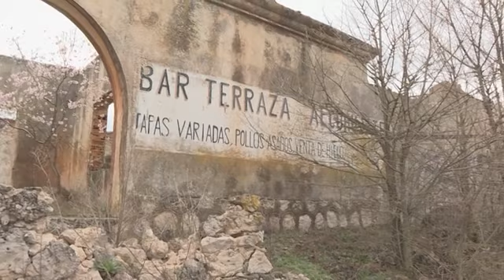Sécheresse en Espagne : le "potager de l’Europe" au cœur d’une guerre de l’eau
La région d’Almería, surnommée "le potager de l’Europe", va-t-elle voir son modèle d’agriculture intensive s’effondrer avec la sécheresse ? Le détournement des eaux du Tage, le plus long fleuve de la péninsule ibérique est au cœur de cette guerre de l’eau...